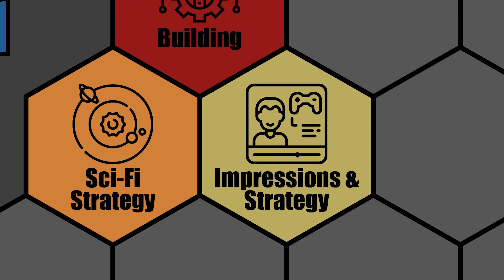Civilization 6: First Impressions - Maya Civilization - New Frontier Pass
This is a quick "First Impression" of the newly announced Maya Civilization in Civilization 6. The Maya, led by Lady Six Sky, will be a civilization with a huge bonus to early science adjacency. They also get a unique bonus from their farms that should help them to be very flexible with city placement. This flexibility is critical since they have bonus that are strictly tied to minimizing distance of their cities from their capital. This civilization will release with the New Frontier Pass "expansion" on May 21st, 2020.